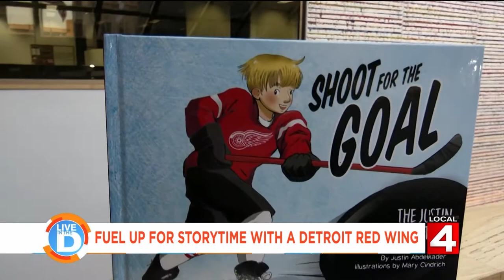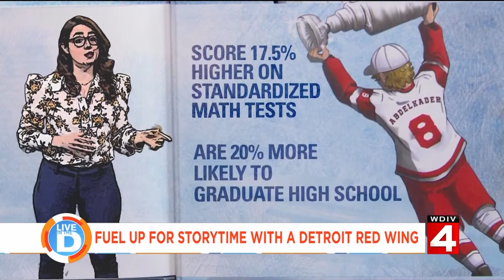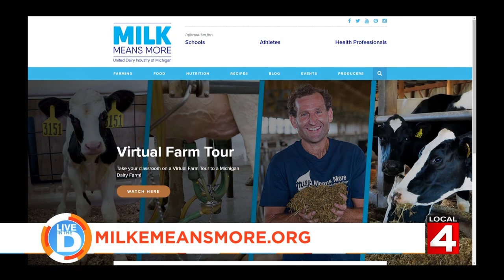Hockey Hero Promotes Reading-and Nutrition-Month with Students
Detroit Red Wing Justin Abdelkader paid a visit to Oakman Elementary in Dearborn to read his book “Shoot for the Goal” and to share that healthy foods, like dairy, fuel learning.